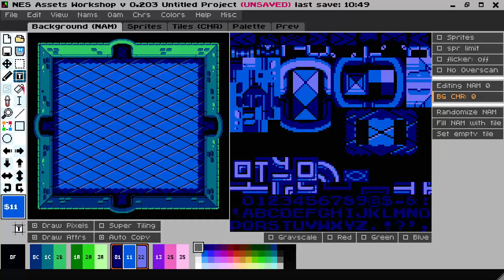NES Assets Workshop Super Tiling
Showcasing an upcoming feature in NAW: Super Tiling.

Super Tiling enables you to drag and place multiple tiles or copied selections without overlap.